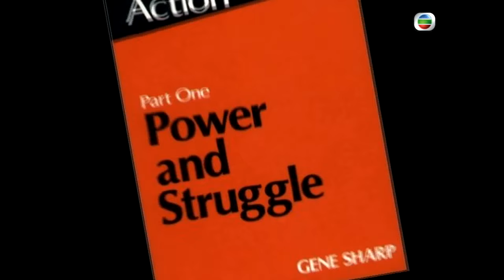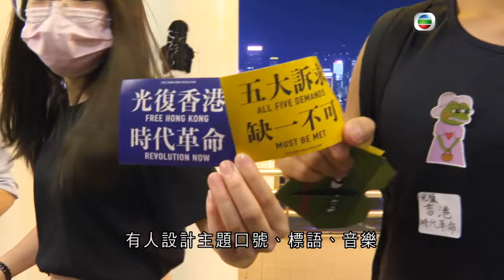顔色革命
「顔色革命」於各國都曾經發生，引致當地社會不穩，經濟民生重創。「顔色革命」其實是甚麼？香港的反修例運動又是不是「顔色革命」？立即收看了解更多。同時想參與「有法安國問答活動」就立即點擊：